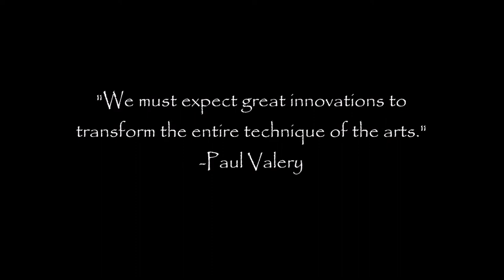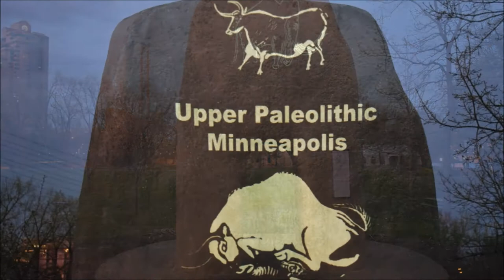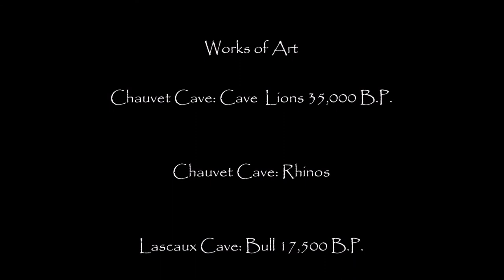The Cave Art Project Minneapolis, MN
Digital drawings based upon Upper Paleolithic Cave Art were projected onto various locations around Minneapolis.The video demonstrates that light projection and back lit  laser cut images can be a non-destructive alternative for street artists to spray paint. In 2015 a woman fell to her death late at night while trespassing with two others at the abandoned Bunge Minneapolis grain elevator.